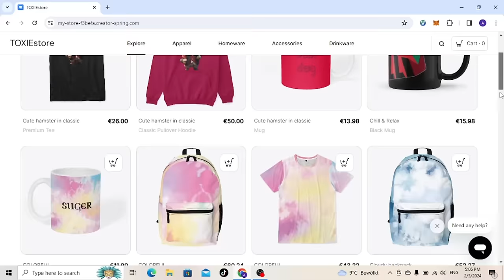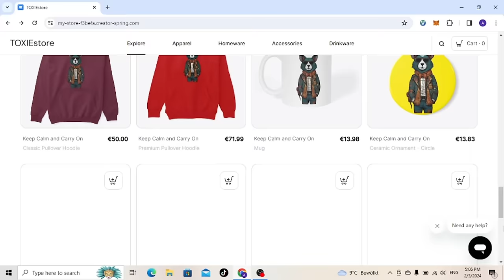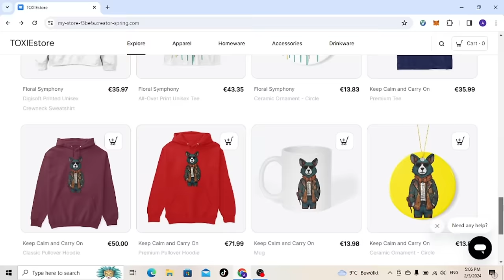WHY NO ONE THOUGHT OF THIS Exclusive -Tucker Carlson Interviews Vladimir Putin [REACTION]